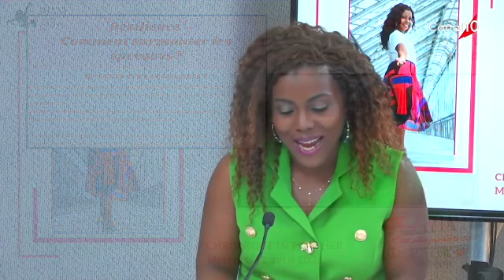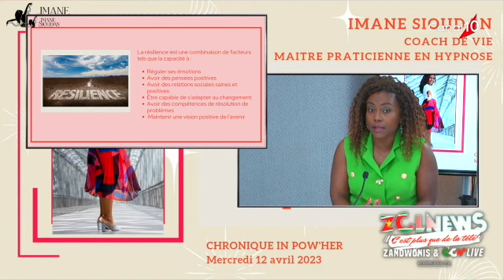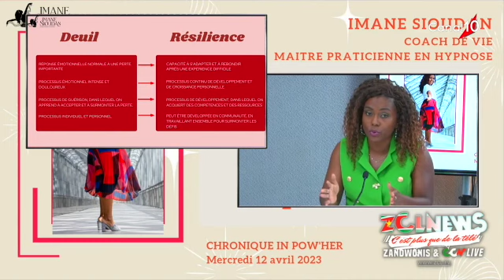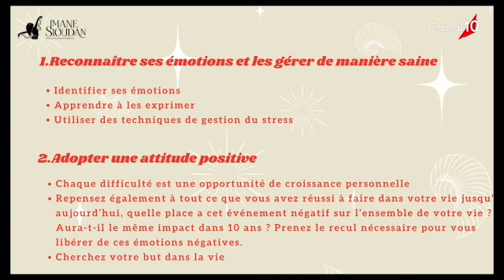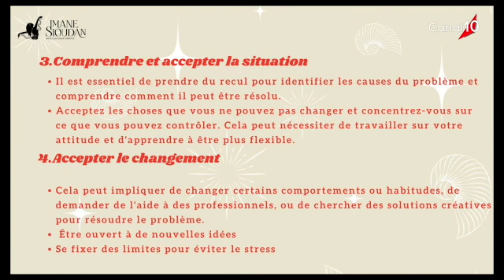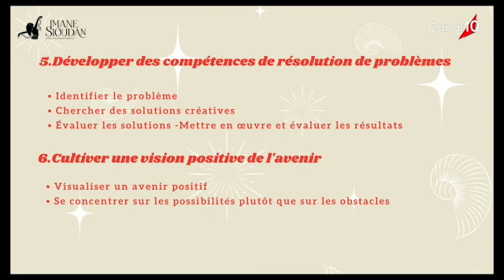Chronique "In pow'her" du 12 avril 2023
La chronique "In Pow'Her" présentée par Imane Sioudan est revenue sur le thème de la résilience.
Imane Sioudan vous livre toutes les clés pour maîtriser cette force en vous afin de surmonter toutes les épreuves!